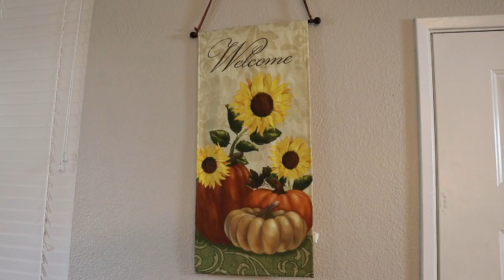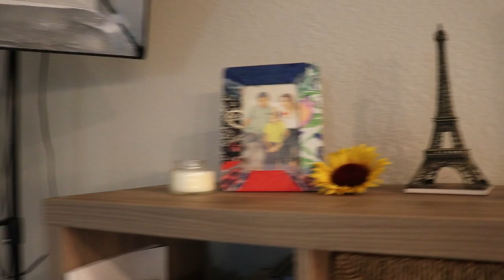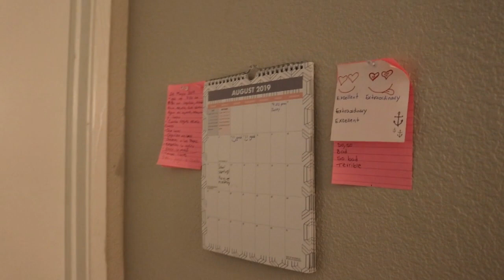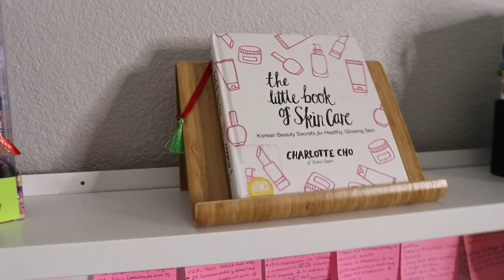Tour por mi apartamento pequeño de 65 m2. Departamento moderno minimalista.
Te muestro mi departamento minimalista moderno 2019,  en un Tour por un departamento pequeño  de 65 metros cuadrados en el Área de la Bahía en san Jose California USA, donde vivir es caro. Te muestro todas las áreas de este lugar como la cocina, el cuarto, el escritorio, patio, sala y más.  Es una casa acogedora y con una decoración simple y minimalista para una familia de tres personas.